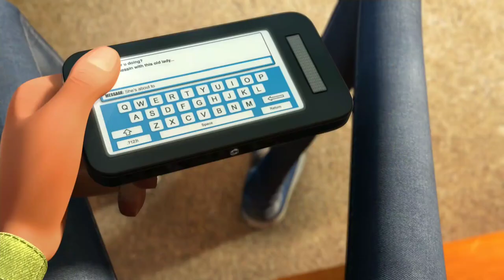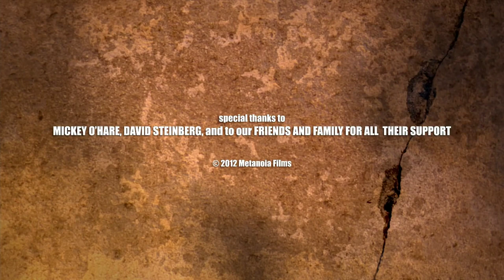Snack attack animated short film (misunderstanding)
An old woman misunderstood the situation with a young teenager relaxing co-existence